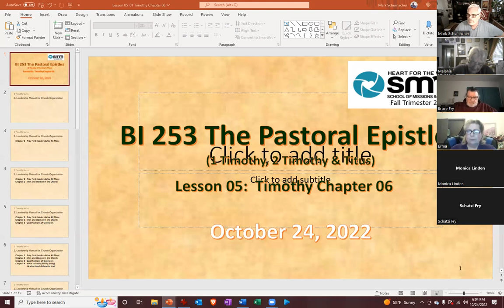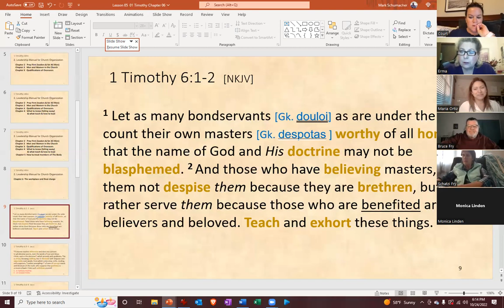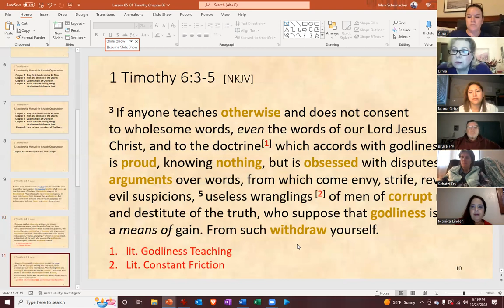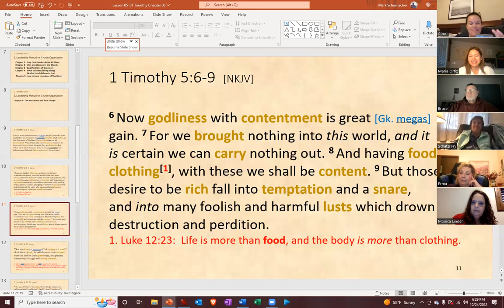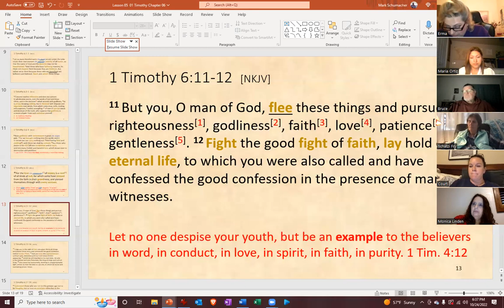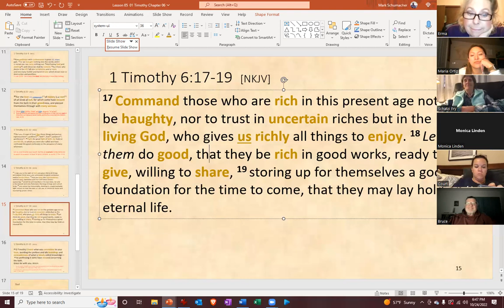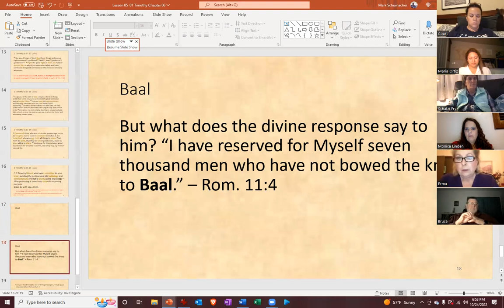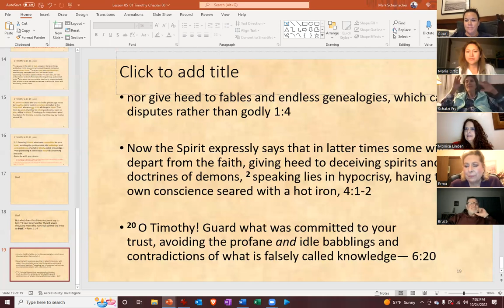HFTWSMM BI 253The Pastoral Epistles Lesson 05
HFTWSMM The Pastoral Epistles BI 253  Mark Schumacher New Wine Fellowship